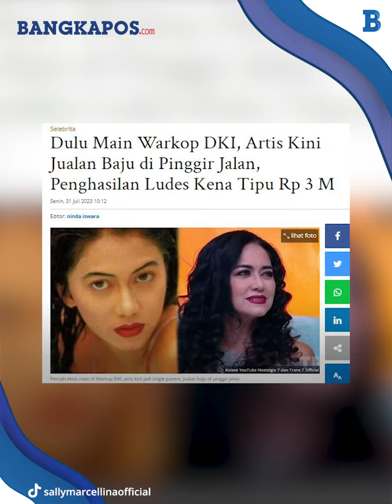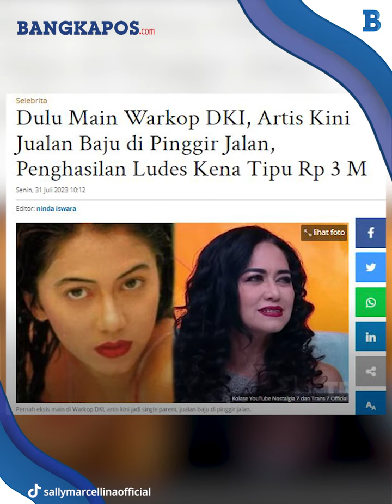Sosok Sally Marcellina, Dulu Main Warkop DKI Kini Jualan Baju di Pinggir Jalan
Terkenal main di Warkop DKI, artis lawas ini tak lagi eksis di layar kaca.
Ia kini bahkan mencari uang dengan berjualan baju impor di pinggir jalan.